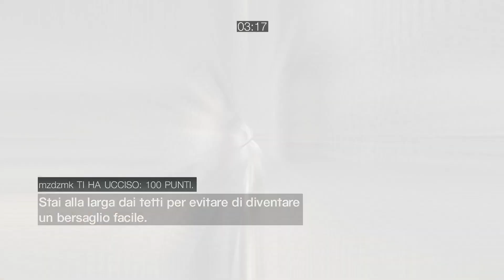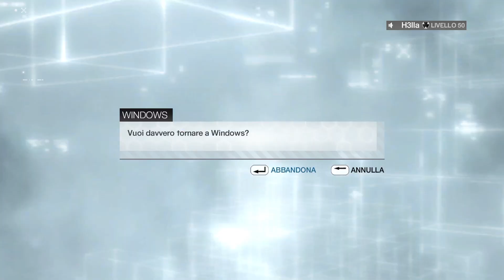Assassin's Creed Brotherhood - Beautiful game, Ubi listen the player's voices!!!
UBISOFT DON"T TOUCH ACB MULTY!